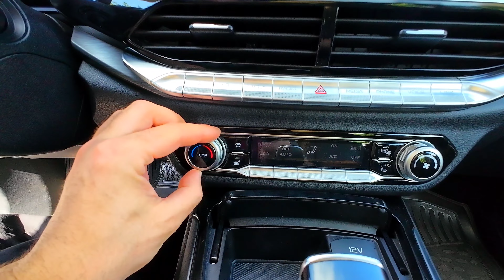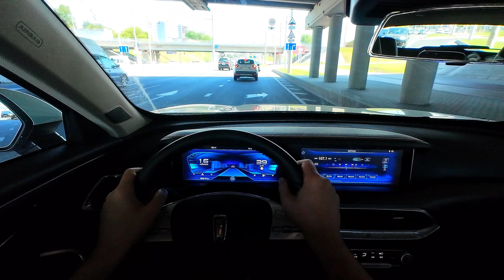2023 FAW Bestune T77 - POV test drive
2023 FAW Bestune T77 \ LADA X-Cross 5

Get ready to hit the road with the 2023 FAW Bestune T77 in our latest test drive video. This comprehensive review will take you through the ins and outs of this stylish SUV, showcasing its performance, design, and cutting-edge features.

Video Highlights:
- Dynamic Performance: Experience the Bestune T77's 1.5L turbo engine, delivering a robust 260 horsepower and 258Nm of torque.
- Fuel Efficiency: Discover how the T77 balances power with economy, boasting a fuel consumption of just 7.1 L/100km.
- Sleek Design: Admire the T77's unique exterior, featuring LED lighting and a distinctive grille that sets it apart from the crowd.
- Interior Luxury: Step inside to a world of comfort with atmospheric lighting, mechanical seat adjustments, and a high-quality finish.

Horsepower  260Hp
Torque  258Nm

Interior and Exterior In-Depth Walkaround, Detailed First Look, Visual Review, POV review